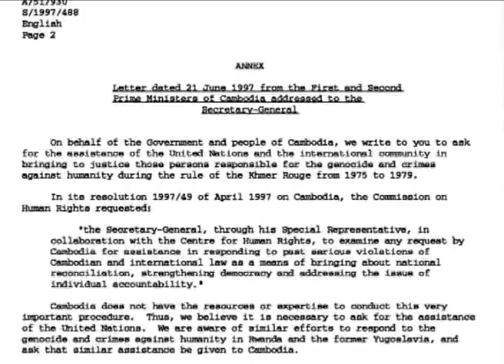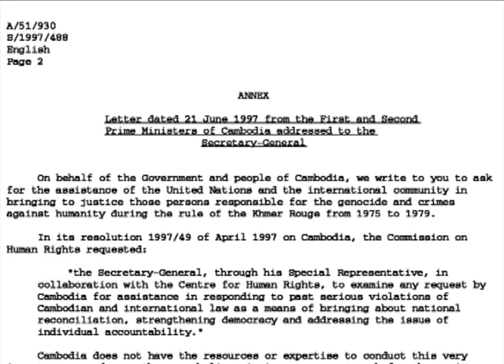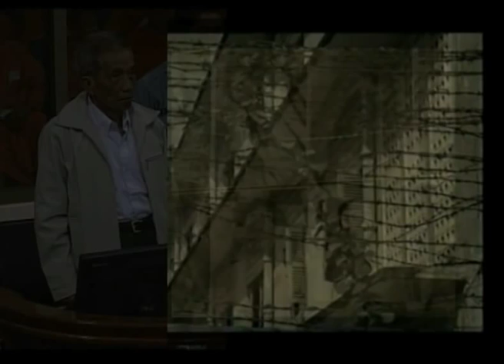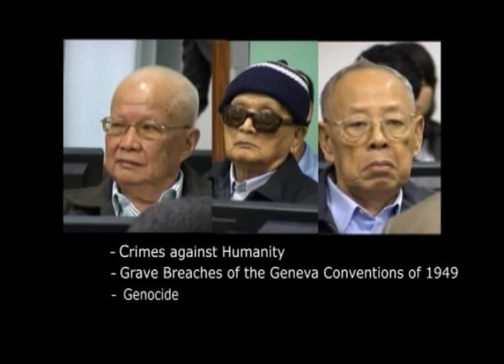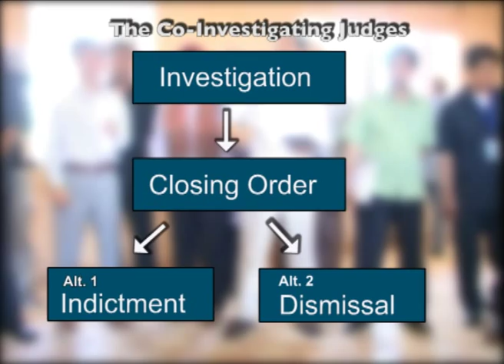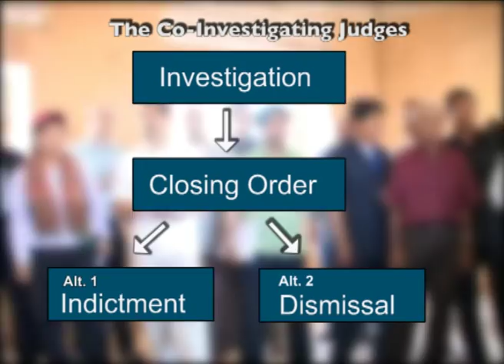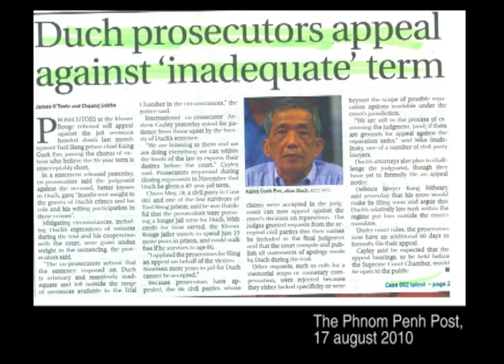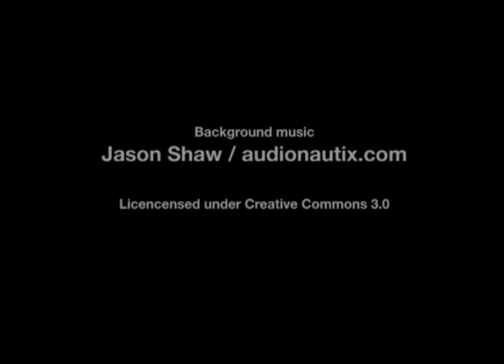Introduction to the Khmer Rouge tribunal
A short introduction to the work of the Extraordinary Chambers in the Courts of Cambodia, more commonly referred to as the Khmer Rouge Tribunal.